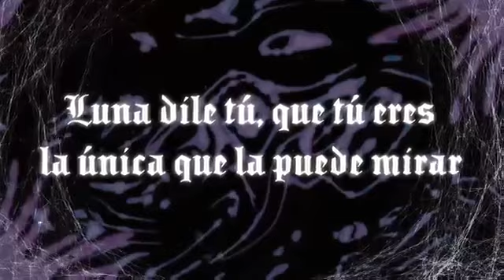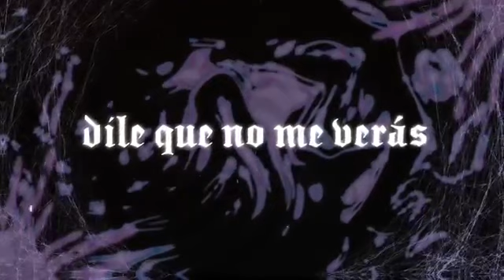PESO PLUMA X JUNIOR H "LUNA"